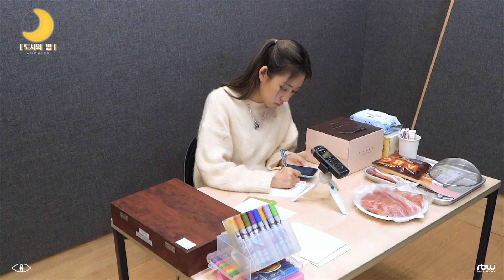Happy Dosie's Day 🎂 | 도시의 밤, ASMR | 손편지, 케이크 만들기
※ You can select the ENG subtitle in this video.
(위 영상은 영어 자막과 함께 감상하실 수 있습니다.)